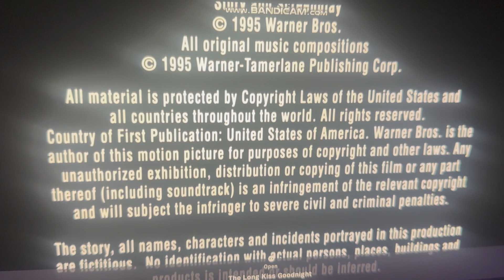Warner Bros Pictures (1995)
Warner Bros Pictures Presents “Assassins” (1995)